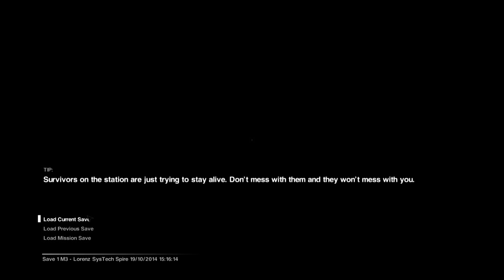As Good as it Gets - Channel Trailer MkIII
After nearly 3 years, it's still the best I've got *Sad Trombone*